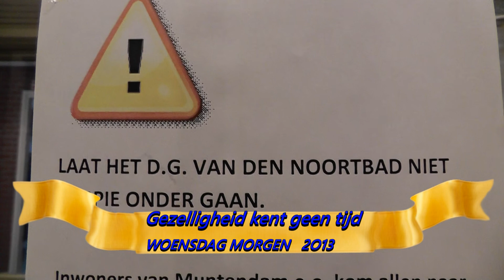Muntendam, DG vd Noortbad 2013,Altijd gezellig!!!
Het D.G. van den Noortbad in Muntendam gaat dicht. Dat heeft het college van de gemeente Menterwolde besloten.

Al enkele jaren staat het bad op de nominatie om gesloten te worden. Eind vorig jaar kwam de gemeente met het plan het bad te laten privatiseren. Hierdoor kon de gemeente voldoen aan opgelegde bezuinigingen en tegelijkertijd het bad openhouden. Dat is mislukt.